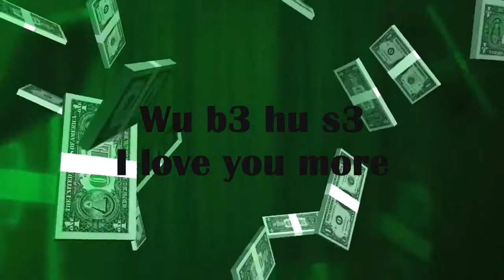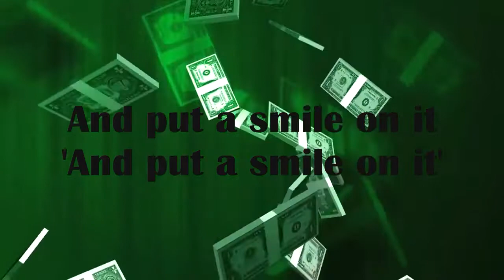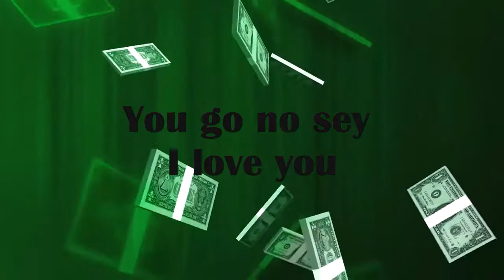Bisa Kdei ft Gyakie - 'Sika' Official Music Lyrics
Bisa Kdei ft Gyakie - 'Sika' Official Music Lyrics Out Now.